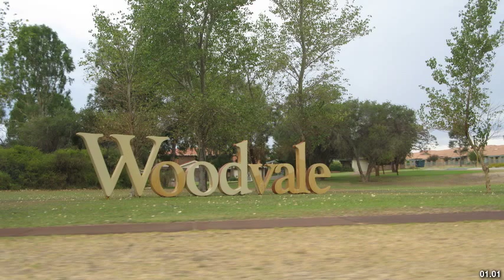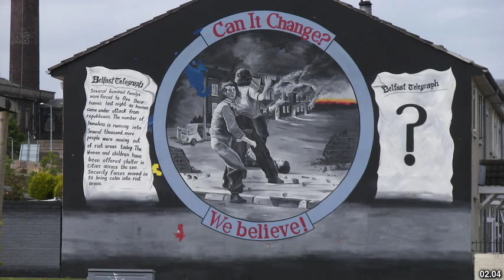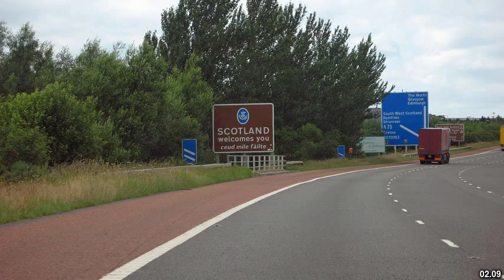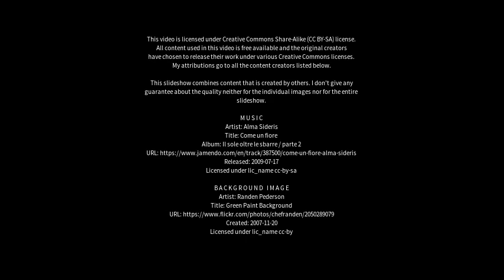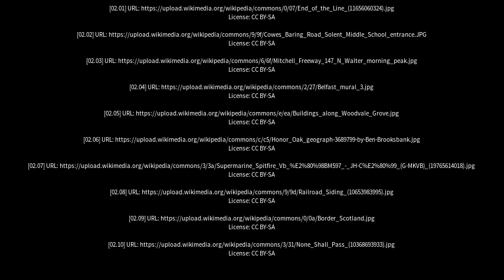Best places to visit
Best places to visit - Woodvale (Australia) Best places to visit - Slideshows from all over the world - City trips, nature pictures, etc.